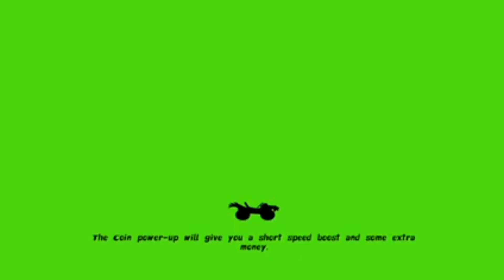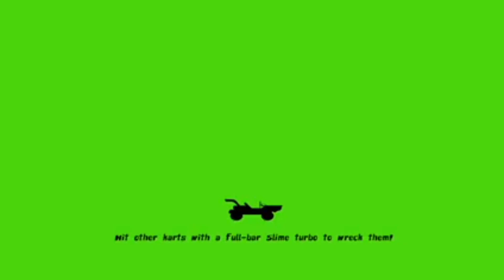🤎 POESIA falando dos Negritude